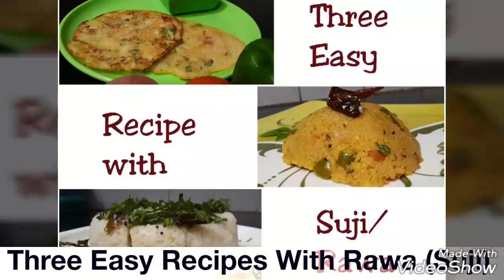Three Easy Recipe with Rawa/Suji/Semolina | Lunch box Ideas | Healthy Breakfast Options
Suji/rava/semolina is beneficial as it does not contain cholesterol, saturated fat or trans fat. It has high protein content and is low in fat. It also has low glycemic index that makes it great for diabetics as well as people who are on a weight loss plan. So, here are some of the quick and easy recipes of suji. Recipes for:
1. Suji uttapam
2. Suji ki khichdi
3. Suji dhokla